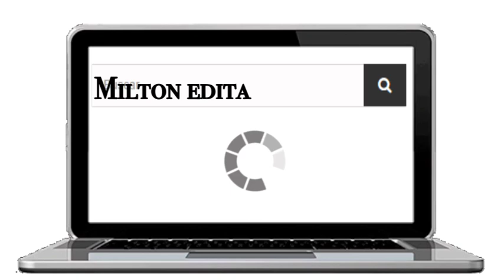Quitar imperfecciones|editor de fotos